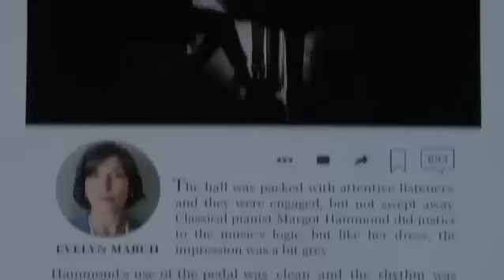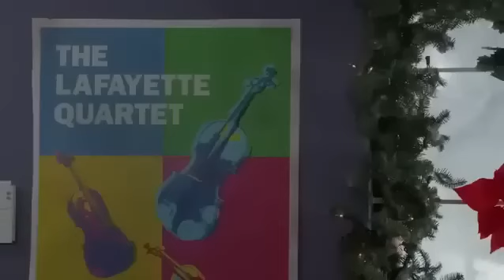Um Natal No Castelo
Margot, uma pianista renomada, retorna ao Chateau Neuhaus para passar as férias com sua família e redescobrir sua paixão pela música. Enquanto estava lá, seu ex-namorado e ex-colega de banda Jackson a convence a encabeçar o concerto anual de Natal e trabalhar juntos traz de volta todos os seus velhos sentimentos.